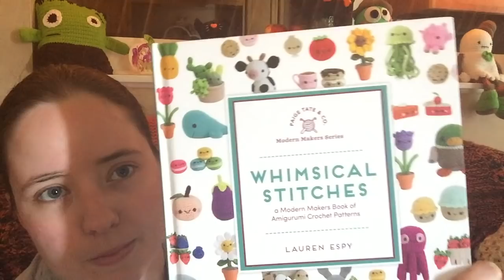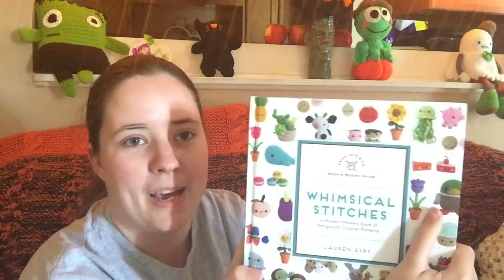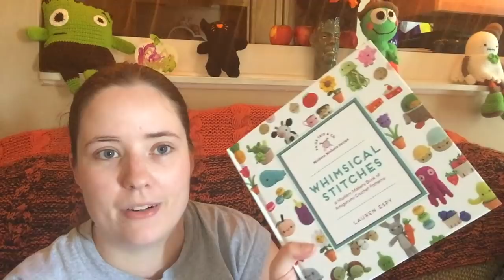No Catchy Name #89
FOs
Pumpkin Pie by Lauren Espy in her book "Whimsical Stitches" gifted to me by my sister. The book is (as of recording) on sale for $8.41!
Spooky The Friendly Ghost by Amber @ Ooh Aah Crochet
Frankenstein Candy Tote by Me!
Jack O' Lantern Candy Tote by Me!
Hocus The Witch Frog by Me!

No Catchy Name's Halloween Patterns